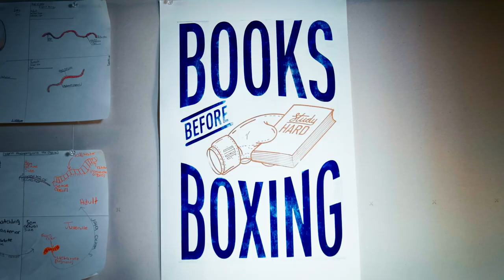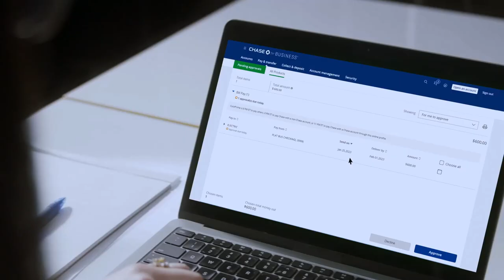CHASE x DBG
Chase is so inspired by the work the Downtown Boxing Gym is doing, they're sharing our story with the world. DBG trains kids for life. How do we do it and what inspires us? Click to watch!